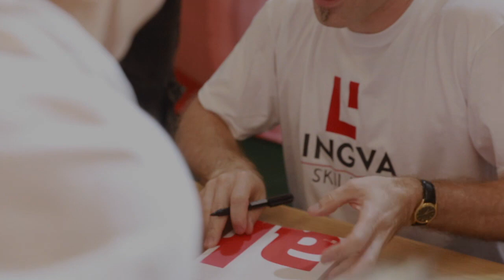У Києві пройшов наймасовіший урок англійської мови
Урок, на який прийшло 520 слухачів, було внесено до Книги рекордів України. Провів його психолінгвіст Віталій Зубков.